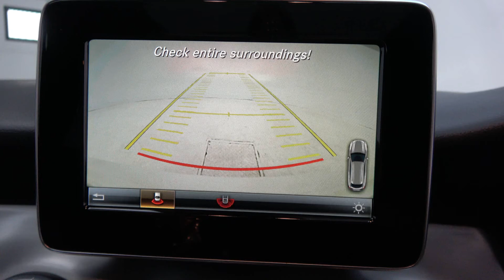CMG MERCEDES-BENZ CLA 220d SHOOTING BRAKE AMG 2018